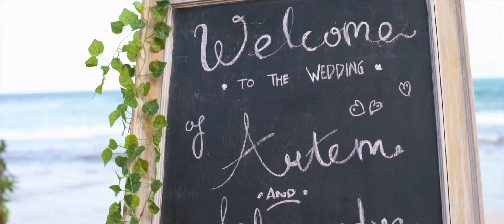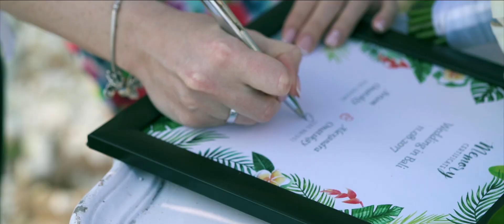Light Beach Wedding in Bali [Hidden Beach]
Our amazing private Bali beach wedding package gives you the most exclusive wedding ceremony and absolute privacy at your hidden beach wedding venue.